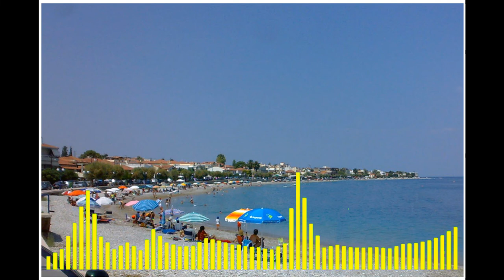Συνέντευξη στη Ε.Ρ.Α. Τρίπολης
5/9/2019